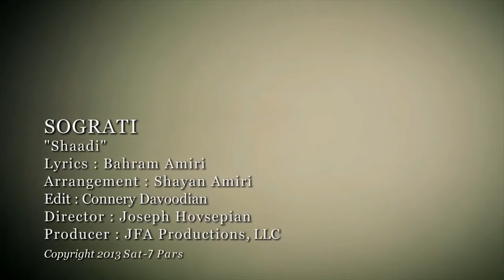چه خبر؟ برنامه ویژه ۱۳ به در